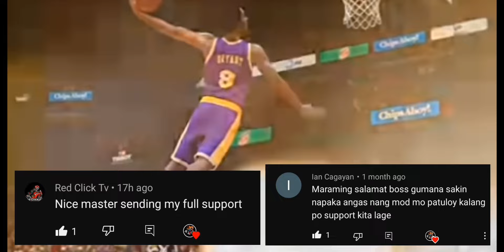NBA SUPERSTAR HIGHLIGHTS on NBA 2K23 ANDROID | ULTRA HIGH GRAPHICS GAMEPLAY HIGHLIGHTS 🔥 KLIK IN TV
WARRIORS vs CELTICS 🔥 MAVS vs NETS 🏀 NBA 2K23 ARCADE | ULTRA HIGH GRAPHICS GAMEPLAY HIGHLIGHTS

THANK YOU KLIKERS.